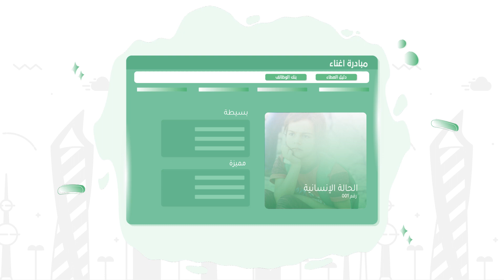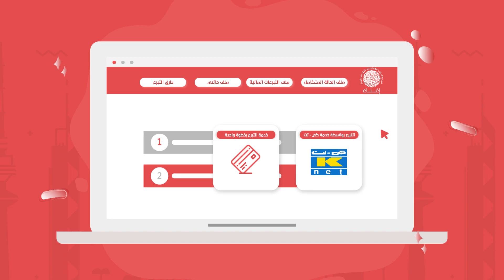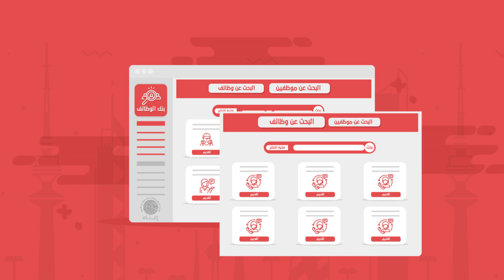مبادرة إغناء - Initiative Egnaa | موشن جرافيك - Motion Graphic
مبادرة وطنية خيرية من مشاريع جمعية بلد الخير، تسعى للقضاء على الفقر في دولة الكويت , من خلال سد احتياجات الفقراء الأساسية لعام كامل وفق معايير مدروسة في محافظة واحدة ثم الانطلاق إلى أخرى حتى تعم سائر البلاد .

تواصلوا معنا ..